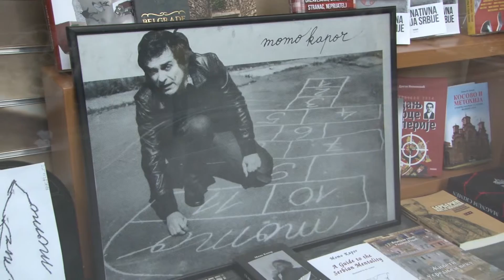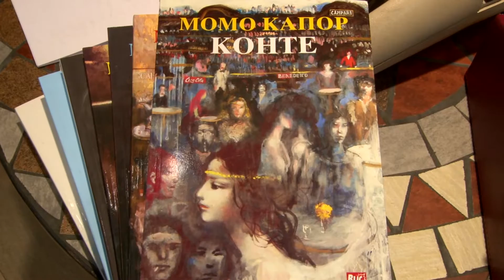KNJIZARA MOMO KAPOR